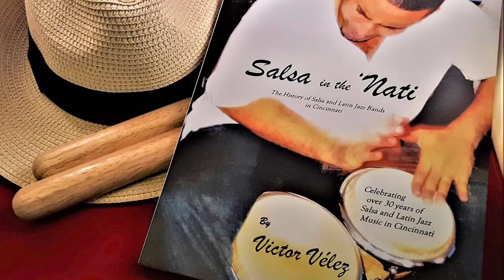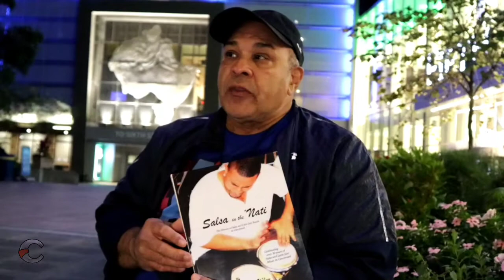Salsa In The Nati by Víctor Vélez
Victor M. Velez nos habla sobre su libro "Salsa In The Nati", el cual, cuenta la historia de lo que es la música Salsa en Cincinnati.  Y cómo se han formado los grupos salseros del área. Desde sus inicios en el 1987 hasta el presente.